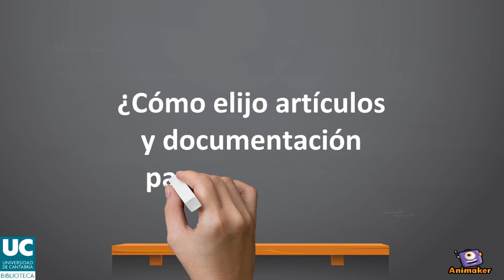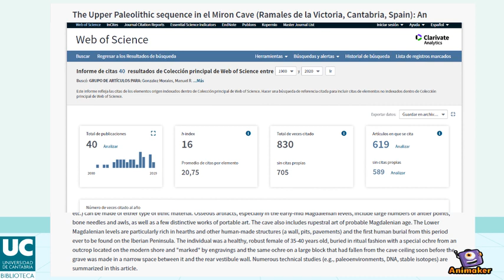¿Cómo elijo artículos y documentación para mi trabajo?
Pautas para seleccionar los textos más adecuados.